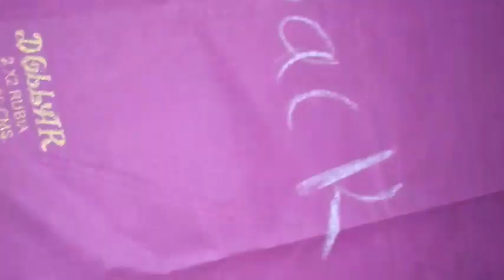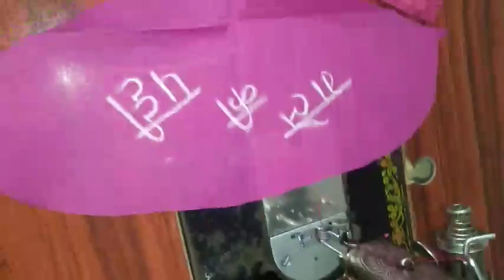frock orave v neck Design# Gorgeous v sape neck frock frill sleeves cutting and stitching#frock#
Rathore tutorial
beautiful frill sleeves design cutting and stitching#
lovely frock#
red frock #